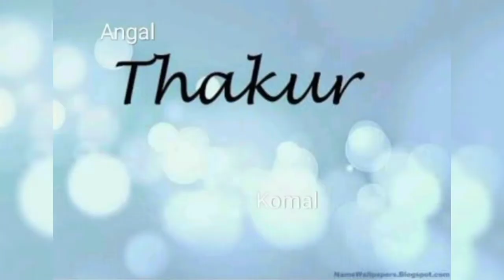My glam beautiful matte lipstick collection & swatches || long stay honest Review new shades 2022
Description=
Hello youtube fraind
my glamm lit matte darkh mate  lipstick collection long stay honest review new shades beautiful latest ||
Hy mera nam Komalsingh hai aur aaj mai apni life ke kuch anokhe pal aap sab logo ke sath bitana chahti hu to please mere komal lifestyle me aapka swagat hai to please aap log hame sapot karo nd mujhe please like nd comments kare aur please subscribe jaruri jarur kare mujhe aap sabhi logo ka pyar ki jarurat hai aur aapka mere chennal me welcome hai to mujhe aap comments karke bata sakte hai mujhe kis chij ka video banana hai kya karna chaiye to please aap log ki jarurat hai ||
Hello fraind
My name is Komalsingh
Nd my sweet youtybe family
 My chennal name is
komal lifestyle
Mere is chennal me aapko apni life ke bare me nd new vlogs ke bare me new new tara ki videos beautiful shorts nd kafi jagha ke vlogs. ka video banaungi please mere video ko mujhe support kare nd mere video ko like shera comments jarur kare subscribe nd mere video ko support
My fast Youtube chennal name. komalsinghofficial99